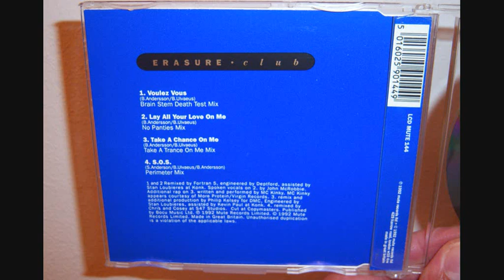Erasure - S.O.S. (1992 Perimeter mix)